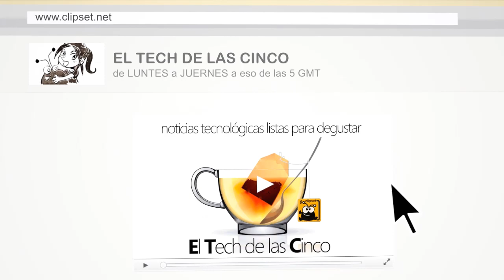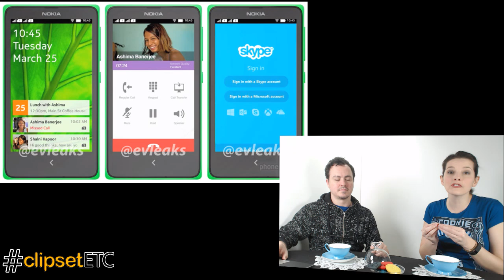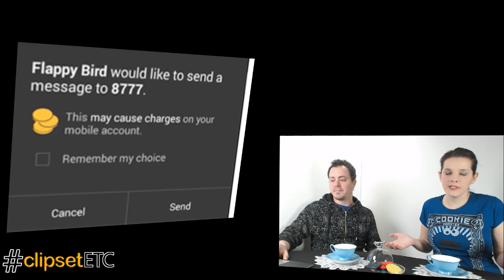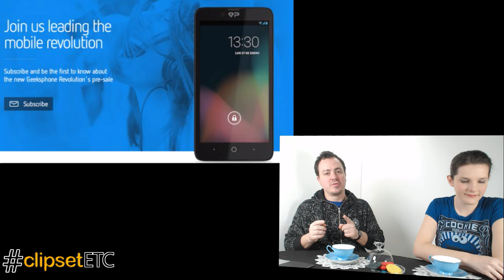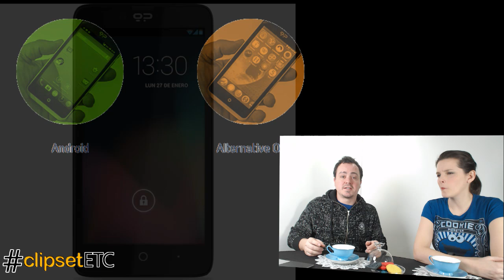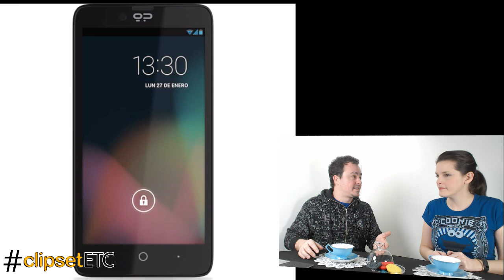Nokia Normandy, Flappy Bird clones, GeeksPhone Revolution noticias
Debate de noticias tecnológicas en directo en YouTube. Hoy hablamos de ... Nokia Normandy, Flappy Bird clones, GeeksPhone Revolution